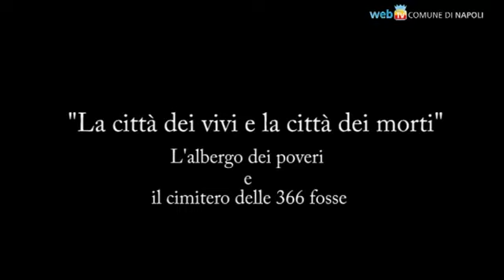Napoli - L'Albergo dei Poveri e il Cimitero delle 366 fosse (16.05.12)